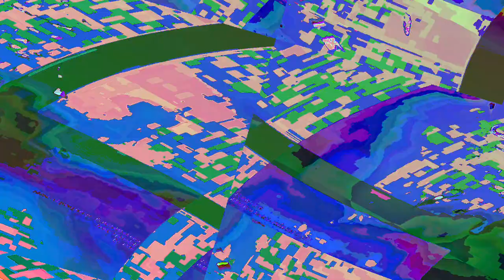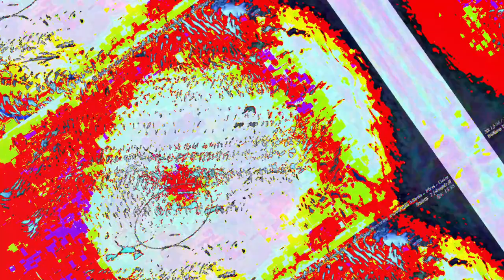[EPILEPSY WARNING] Movie 23 06 11 16h10m41s